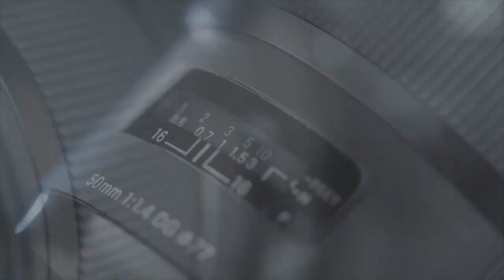CAESAR SALAD REVIEW MAKANAN PINGGIR PANTE DI BALI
Caesar salad Recipe :
juice lemon setengah
garam sedikit ya teman2
black pepper sedikit
bawang Putih cincang
1 cup olive oil